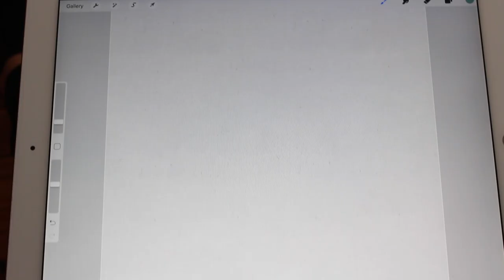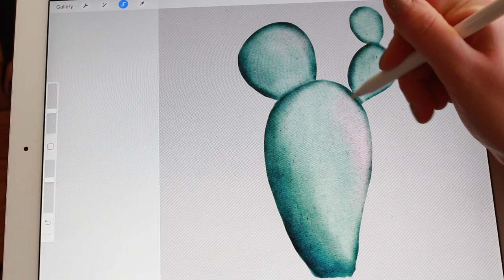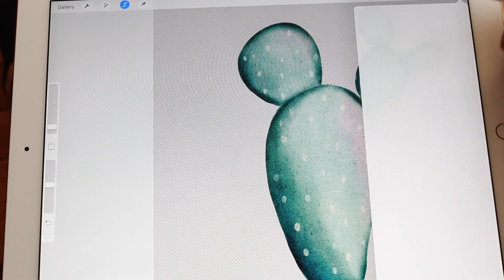How to Paint A Watercolor Cactus in Procreate on the iPad Pro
Here are the amazing resources I use in the video:
▲  Everything Watercolor for Procreate Pack (Made by Abbie from Uproot Brushes) :

@woolypronto (painting + procreate stuff)
@addiemariehh (life + cats + houseplants)

▲ PAINTING ▲
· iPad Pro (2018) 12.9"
· Apple Pencil (Gen 2)
· Apple Smart Folio
· Glass Screen Protector (prefer the glass over paper-feel!)

▲ FILMING ▲
· Sony A7R iii Camera
· Sony 24-70mm F2.8 Lens
· K&F Concept Tripod (amazing tripod, allows me to shoot overhead super easily!)
· Yeti Microphone
· Zoom H1n Handy Recorder Mic